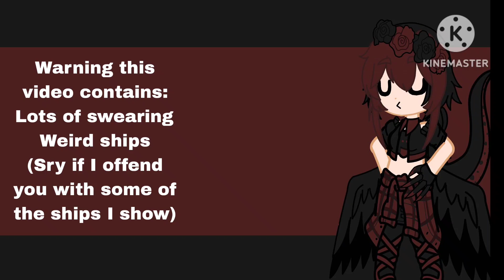Dinos react to (cursed) ships